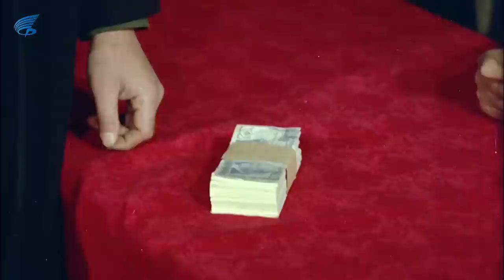Hınç Türk Filmi | FULL | CÜNEYT ARKIN | Subtitled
Hınç, yönetmeliğini Natuk Baytan'ın yaptığı 1976 Türkiye yapımı Cüneyt Arkın'ın oynadığı filmidir

Hınç filminin oyuncuları; Cüneyt Arkın, Yavuz Selekman, Suna Selen, Şükriye Atav, Mümtaz Ener, Turgut Özatay, Kudret Karadağ, Aysun Güven, Tamer Balcı, Cem Erman, Hakkı Kıvanç, Atilla Ergün,

Hınç filminin konusu; Komiser Kemal tuttuğunu koparan bir polistir. Bir gün istemeden kız kardeşinin ölümüne sebep olur ve hapse girer. Girdiği koğuşta daha önce yakaladığı mafya babaları ve adamları vardır. Kemal'le alay ederler. Mafya babası Kemal'e kendisini yakalayıp mahkûm ettirdiği için intikam almak için gün sayar. Kemal hapisten çıkar. Hayırsever biri Kemal'i hurdalıkta bulur ve ona iş gösterir. Aslında o kişi mafyada çalışmaktadır. Kemal farkında olmadan mafyanın eline düşmüştür. Mafya babası da hapisten çıkmıştır. Bunların hepsi daha önce planlanmıştır. Kemal orada alın teriyle çalışan biriyle tanışır. Onunla dost olur. Mafya bundan rahatsızlık duyar. Arkadaşına kaza süsü verilip ezilerek öldürülür. Daha sonra ailesi de. Kemal ağır yaralanır ve kaza olan yerdeki hemşire ona bakarak onu iyileştirir. Bu hemşireyi de mafya öldürür. Kemal'in intikam alma zamanı gelmiştir...